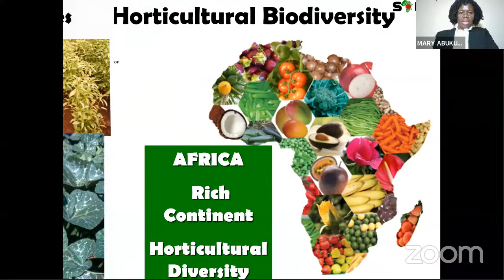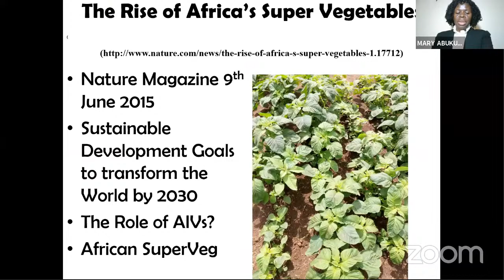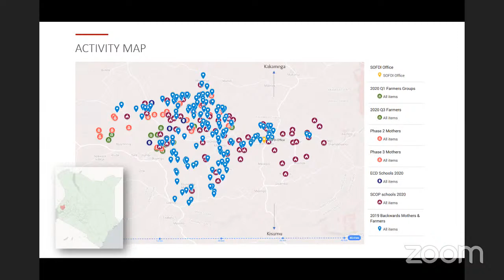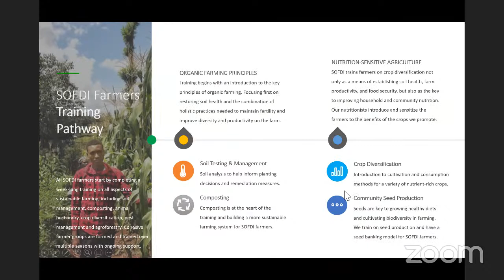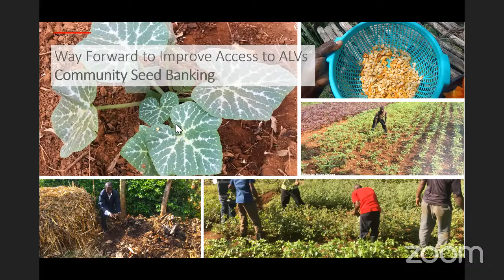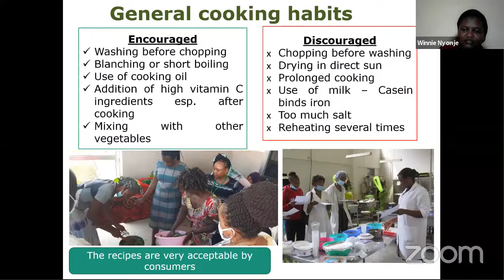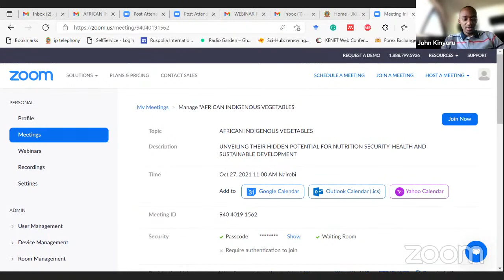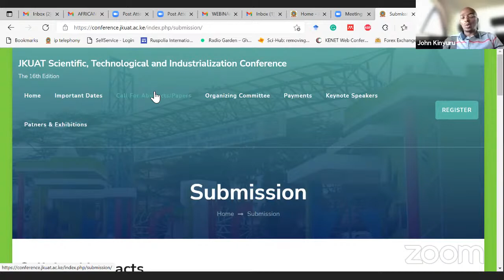AFRICAN INDIGENOUS VEGETABLES